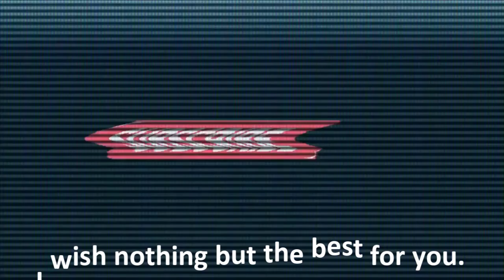UMB 굿샷 재생 하나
굿샷 재생 하나 - UMB 3cushion billiard best shots